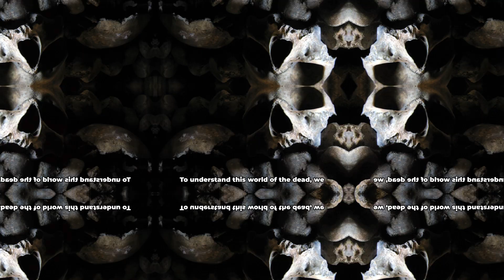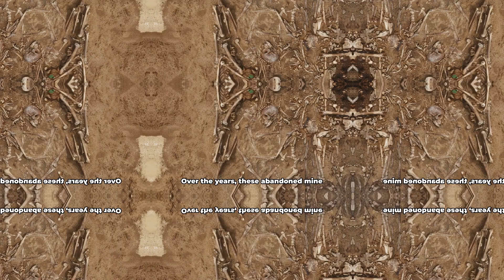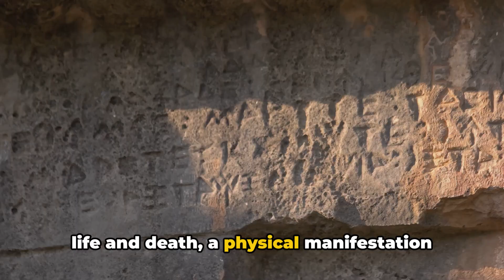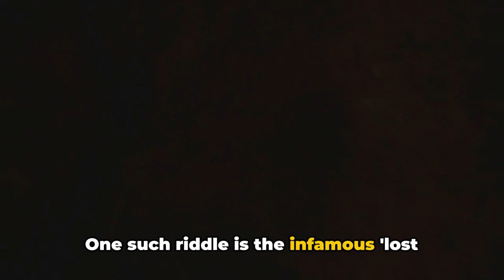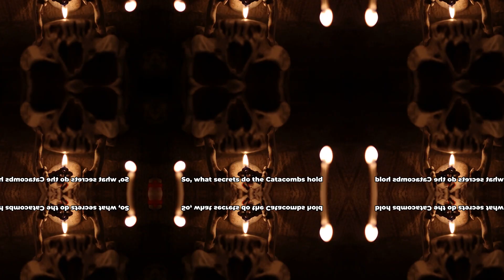Exploring the Haunted Paris Catacombs: Secrets, Legends, and Ghost Stories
Join us on a spine-chilling journey through the haunted Paris Catacombs, where history meets the supernatural. Beneath the streets of Paris lies a labyrinth of tunnels filled with secrets, legends, and ghost stories that have intrigued explorers and paranormal enthusiasts for centuries. Discover the eerie past, mysterious disappearances, and spectral sightings that make the Catacombs one of the most haunted places in the world.

In this video:

Introduction to the Paris Catacombs
Historical background and construction
Legends and ghost stories
Famous hauntings and sightings
Exploring the tunnels: what to expect
Conclusion: What makes the Catacombs so haunted?